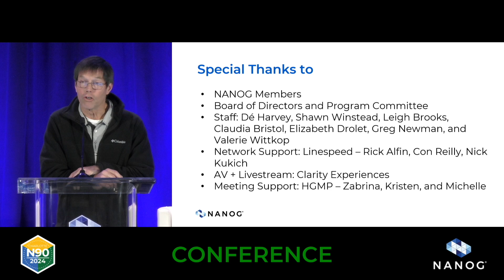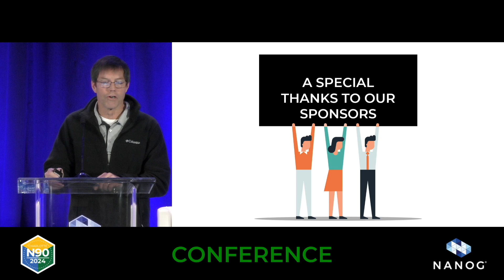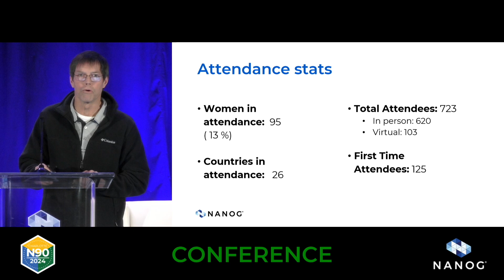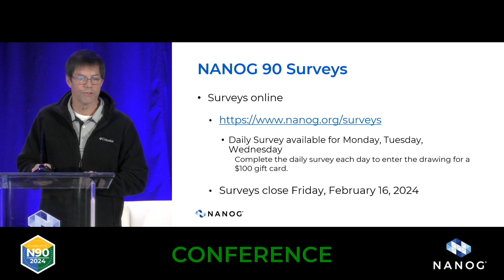NANOG 90 Conference Closing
Speaker: Stevan E Plote - Plote and Associates